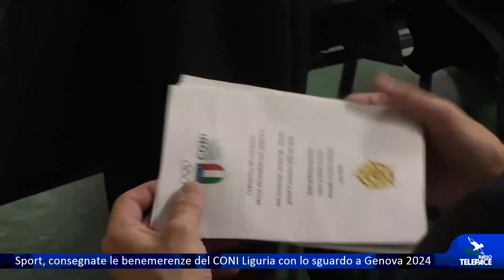Consegnate le benemerenze del CONI con lo sguardo a Genova capitale europea dello Sport 2024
Sono state consegnate, ieri sera a Genova, le benemerenze del CONI Liguria. Stella d'Oro al merito sportivo a Claudio Scotton, medaglia d'oro al valore atletico a Cristina Francone, campionessa mondiale di immersione in apnea con attrezzi. Una serata di festa con lo sguardo a Genova capitale europea dello sport 2024. Le interviste: